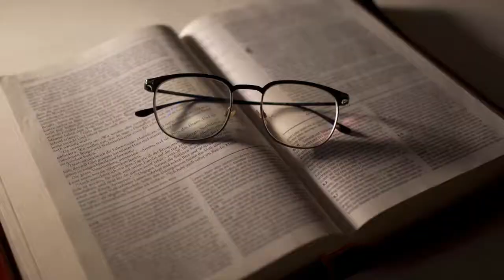VANDREDI 10 JEN TRAVAY APOT 12 V 1 A 19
GID LEKTI BIBLIK LA ANKOURAJE NOU LI E MEDITE SOU PAWOL SA YO POU JODIA VANDREDI 10 JEN
KE NAP JWENN NAN TRAVAY APOT 12 V 1 A 19